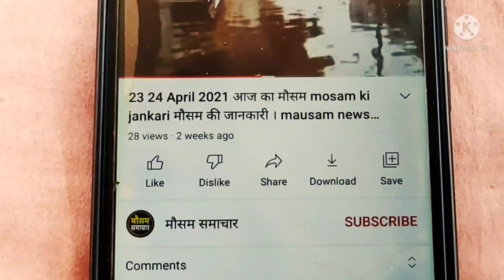आज 22 जनवरी 2022 का मौसम, mosam ki jankari January ka mausam samachar aaj weather news, monsoon 2022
आज 20 जनवरी 2022 का मौसम, mosam ki jankari August ka mausam samachar aaj weather news, monsoon 2022 news

rajasthan today weather राजस्थान मौसम जानकारी 20 January  mausam khabar मौसम विभाग 20 जनवरी mousam ki jankari, mousam today, 20 January 2022 aaj ka mousam

weather forecast January 20 vigorous northeast monsoon over ap and tamil nadu, heavy rains expected

आज बिहार का मौसम कैसा रहेगा, 20 January bihar ka mausam, bihar mein 20 January weather, bihar weather 20 January today,   tarikh ka mausam, aaj ka mosam,  tarikh mausam, rajasthan mausam 20 January, up mausam 20 January, bihar mausam 20 January

20 January मौसम पूर्वानुमान, इन राज्यों में तूफान के साथ होगी बारिश, 20 January weather, aaj na mausam

20 January aaj ka mousam | आज का मौसम |  सर्दी का मौसम | daily weather news

सम्पूर्ण भारत का 20 जनवरी, 2022 का मौसम पूर्वानुमान

20 जनवरी का मौसम jankari कश्मीर और हिमाचल में अब शुरू होगी बर्फबारी, तमिलनाडु और आंध्र प्रदेश में भारी वर्षा

rajasthan mausam 20 January 2022 मौसम जानकारी

20 January mausam राजस्थान मौसम विभाग 20 जनवरी weather satellite राजस्थान मौसम जानकारी  20 January 2022 20 January 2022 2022. weather forecast 2022. weather report  . weather today 2022 . weather forecast india 2022. rain weather 2022. मौसम समाचार 2022. मौसम विभाग 2022. आज का मौसम कैसा रहेगा 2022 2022. आज के मौसम का हाल 2022. मौसम की जानकारी  . आज का मौसम कैसा रहेगा  . मौसम का हाल  . कल का मौसम कैसा रहेगा  . कल के मौसम का हाल .haal bataye . mausam vibhag chetavni

weather forecast January 20 : northeast monsoon to get intense

punjab mausam 20 January 2022

skymet weather report 20 January 2022 20 जनवरी का मौसम: दक्षिण में मिनी मॉनसून सक्रिय, पूर्वोत्तर व उत्तर भारत के पहाड़ों पर वर्षा का अनुमान

. mausam vibhag bhayankar chetavni . आज का हाल बताइए  कल के मौसम का मिजाज . high alert aaj ke mausam ka mizaaj 20 January 2022,  tarikh ka weather

मौसम विभाग समाचार  20 जनवरी, आज मौसम की जानकारी, मौसम की जानकारी मध्यप्रदेश, आज के मौसम की जानकारी वीडियो, मौसम चेलावास 20 जनवरी

delhi ncr pollution report 20 January 2022

20 January  ka mausam samachar

bihar ka mausam 20 January

20 January weather forecast | weather forecast  hours | satellite weather | skymet | imd | mosam | rain

राजस्थान का बारिश,राजस्थान बारिश वीडियो,राजस्थान में बारिश कब आएगी,राजस्थान में बारिश कब होगी 2022  राजस्थान बारिश कब होगी 2022  राजस्थान का मानसून,राजस्थान में बरसात कब होगी,मानसून राजस्थान 2022,mr mn news, india weather rain,latest hindi news,rajasthan ka mosam samachar 20 January

पंजाब, हरियाणा, दिल्ली-एनसीआर, उत्तर-पश्चिमी उत्तर प्रदेश और उत्तर-पूर्वी राजस्थान में भी कुछ स्थानों पर हल्की से मध्यम वर्षा का अनुमान 20 जनवरी के समय मे, हरियाणा दिल्ली 20 January मौसम पूर्वानुमान,भारी बारिश तूफान की चेतावनी,haryana weather, delhi mausam

jharkhand mausam 20 January ,   मौसम जानकारी 20 January mausam khabar राजस्थान मौसम विभाग 20 January